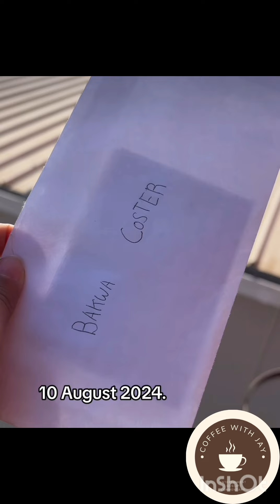Congratulations to Chris Excel's catfish Bianca Coster for this...